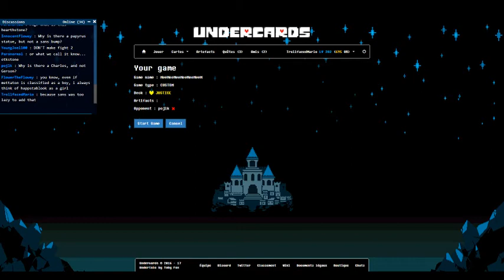Pojlk with a side of shiny water coolers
Because shiny water cooler kills are apparently great.
Also ASGORE STOP GETTING ME DEAD BY BEING USELESS.